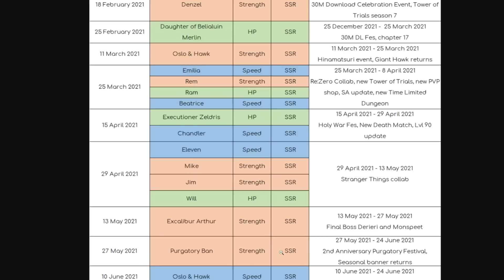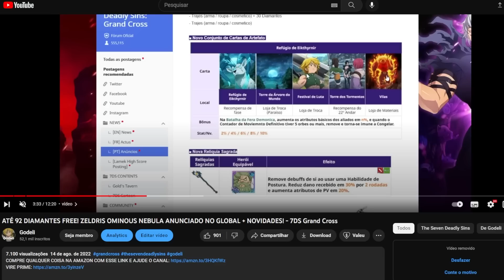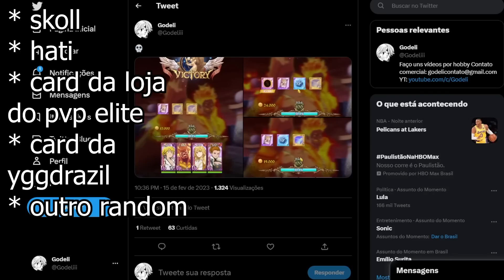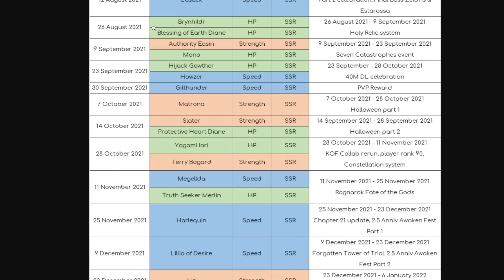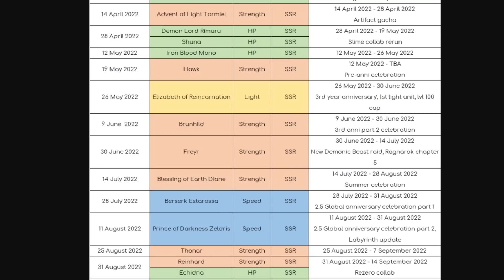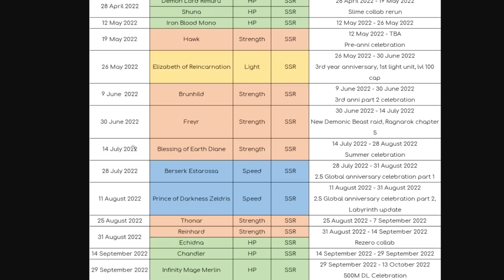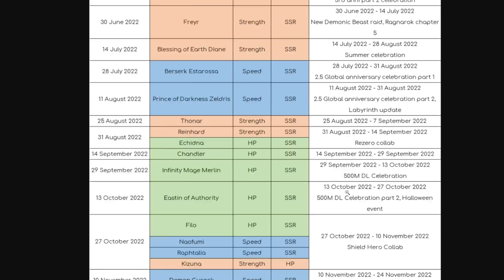FAÇA ISSO PARA DERROTAR OS 3 ANDARES DO NIDHOGG NO FUTURO! - The Seven Deadly Sins Grand Cross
00:00 artefatos
05:00 facilitador
07:00 tome vantagem disso
09:35 o melhor time para farmar o 1º andar e a 1º relíquia
13:15 equipamentos no time de paciência